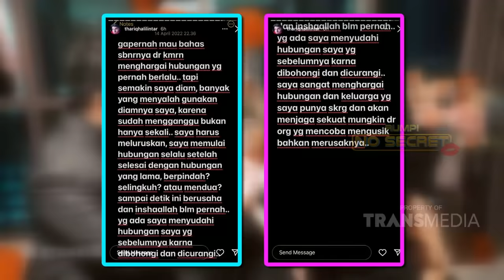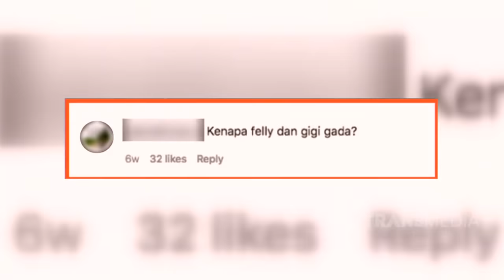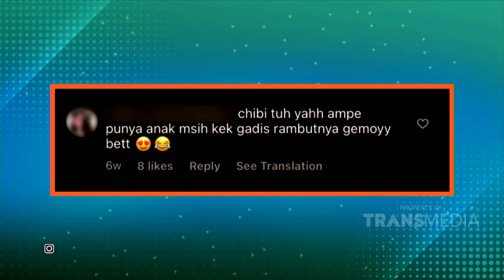Rayakan 11 Tahun Anniversary, Cherrybelle Akan COMEBACK | RUMPI (15/4/22) P1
RUMPI
TAYANG SETIAP SENIN-JUMAT PUKUL 14.00 WIB